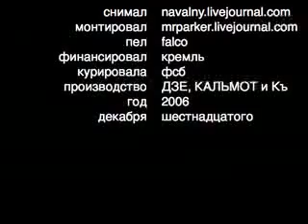Марш несогласных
Оранжевая революция неизбежна